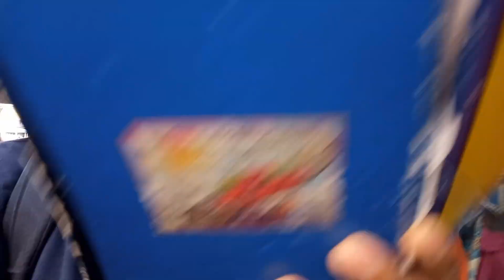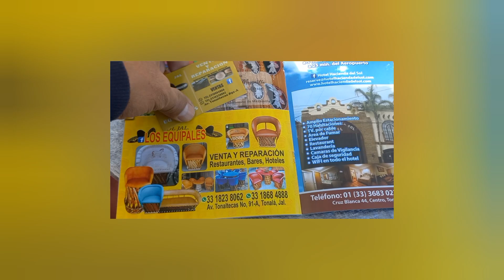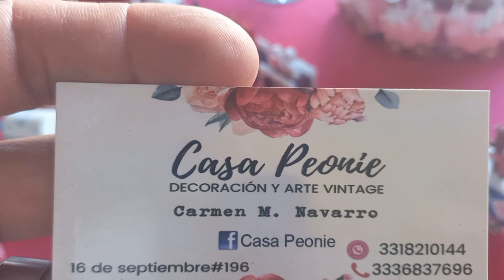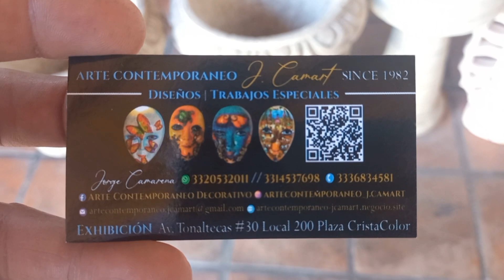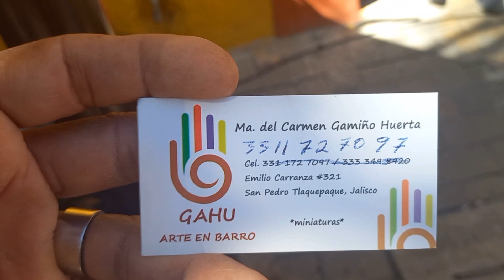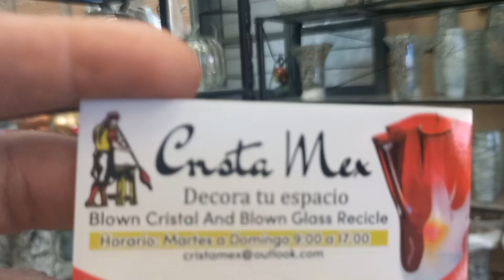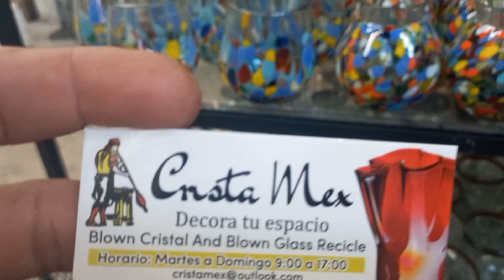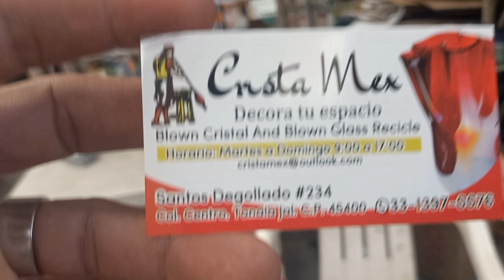TONALÁ JALISCO, DOMINGO DE TIANGUIS, EQUIPALES, VIDRIO SOPLADO, MOLCAJETES Y ALGO MÁS.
visitando el tianguis tonalá jalisco 26 de noviembre de 2023.